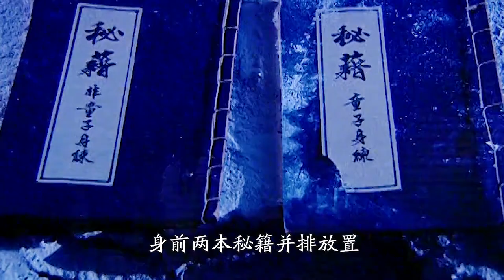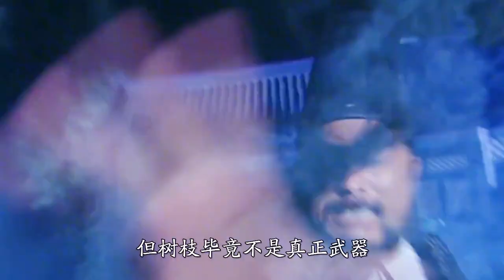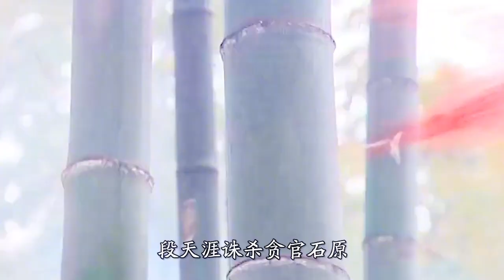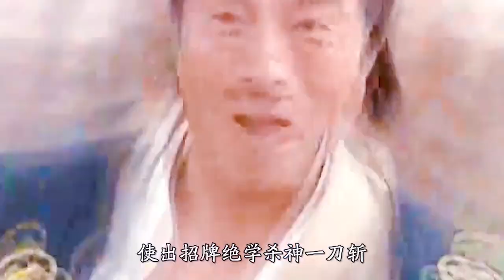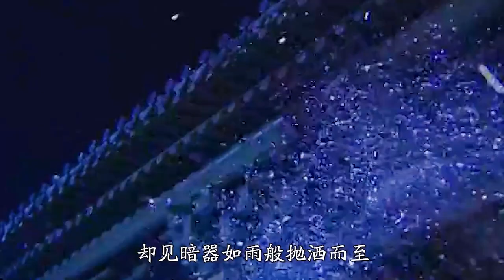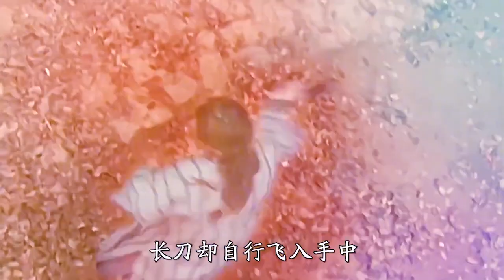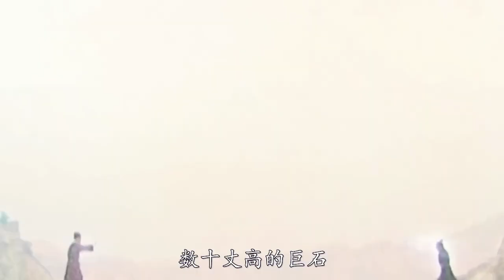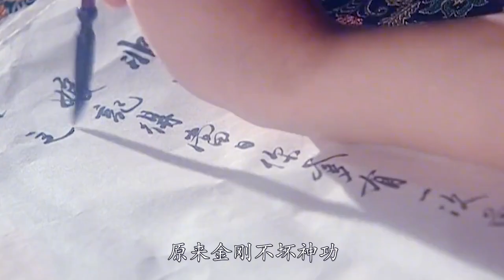武侠剧最后的巅峰之作，一口气看完《天下第一》